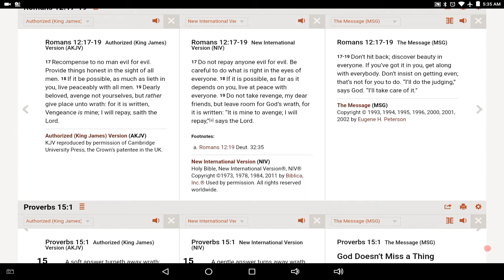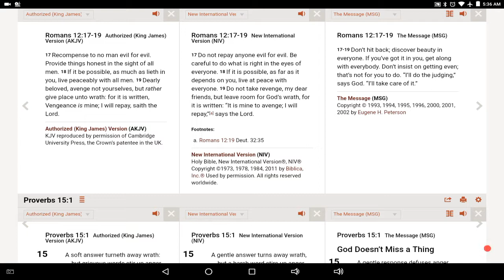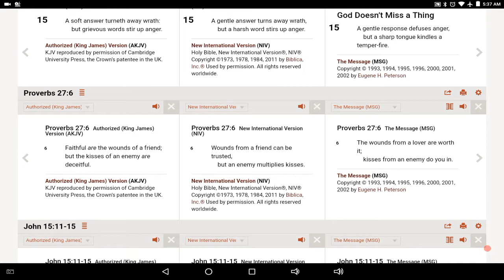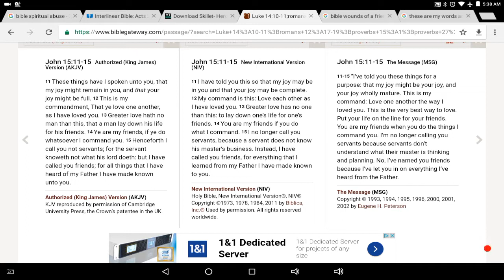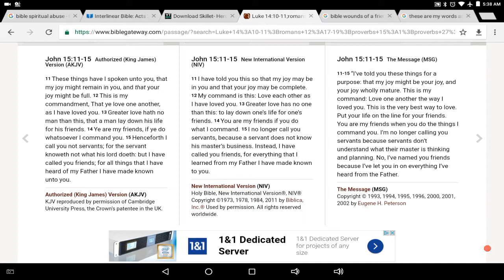Things to remember before posting comments